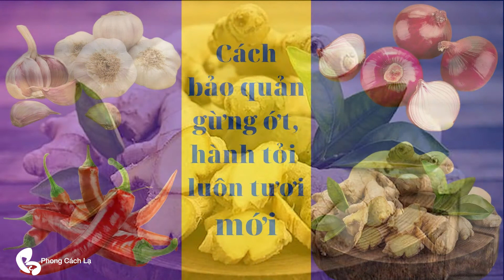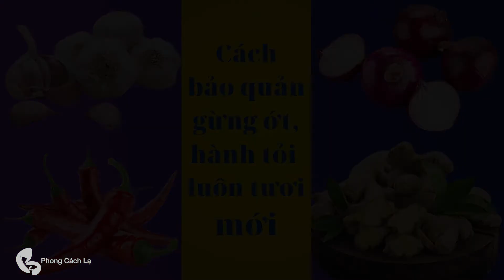Cách bảo quản gừng ớt, hành tỏi luôn tươi mới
Gừng, tỏi ớt mua về nếu không biết bảo quản thường rất nhanh hỏng, gây lãng phí. Các bạn hãy chuẩn bị thêm 1 chiếc túi rồi làm theo cách này, đảm bảo để cả tháng vẫn tươi nguyên.
Phong Cách Lạ chuyên về giải trí showbiz Việt, ẩm thực và thời trang với những thông tin được cập nhật liên tục, mỗi ngày.